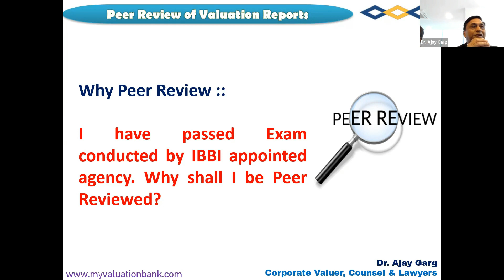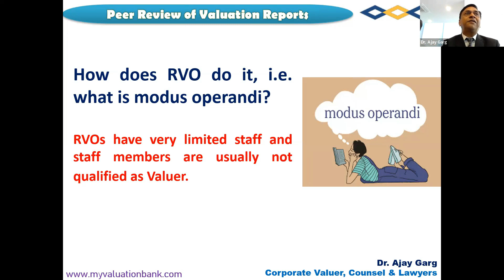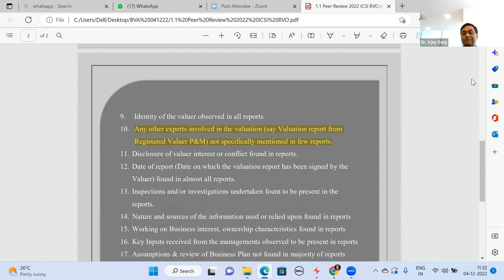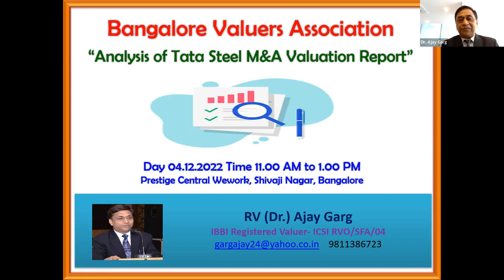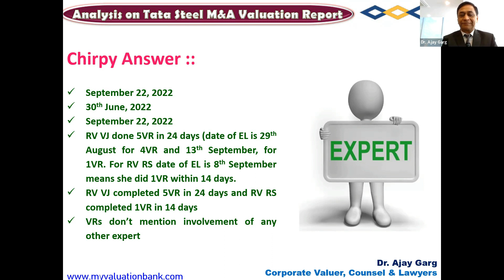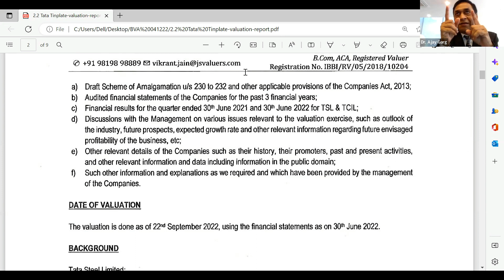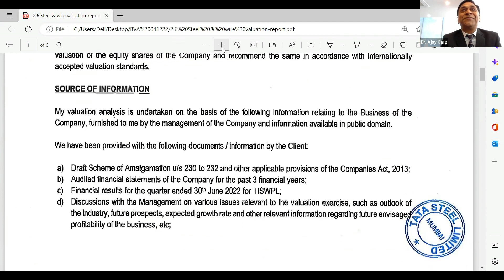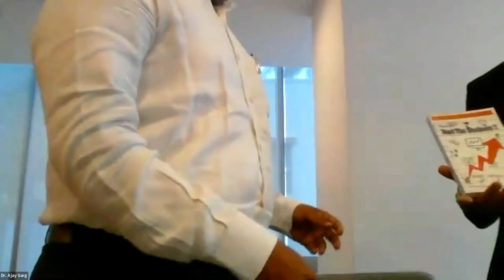Peer Review Report Analysis- 4th December 2022 by Dr. Ajay Garg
Analyzing Peer Review Reports, the procedure of Peer Review, and Peer Reviewing Valuation reports of Companies merging into Tata Steel Ltd